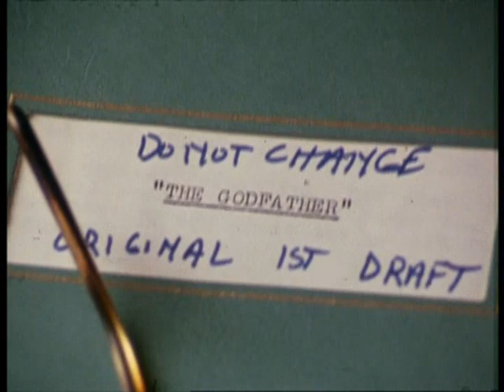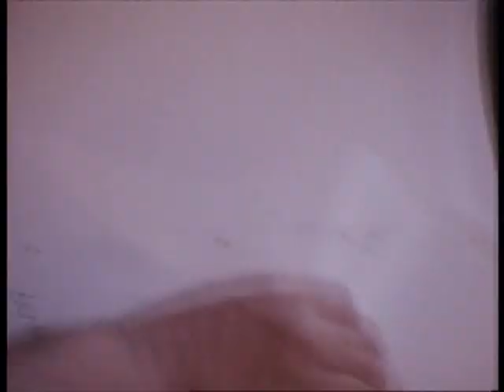Mario Puzo and F.F.Coppola talk about Godfather's script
A brilliant cooperation.